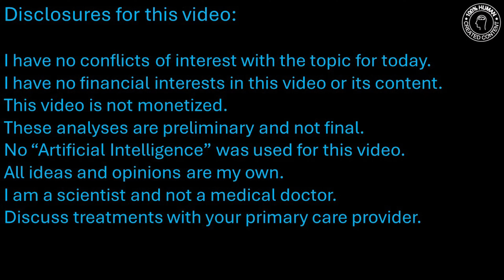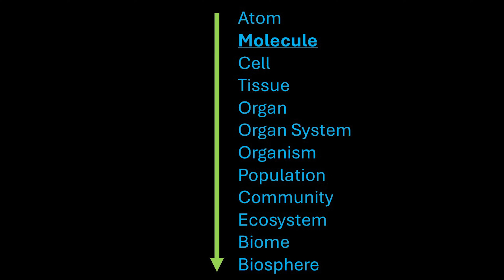033 - Updates from the 2024 Stanford ME/CFS Working Group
The annual Stanford ME/CFS Working Group meeting concluded last week. In this meeting, researchers were able to share their preliminary results before public release. In this video, I give my observations on the state of the science. - Jarred Younger